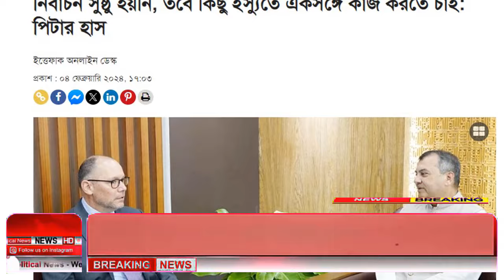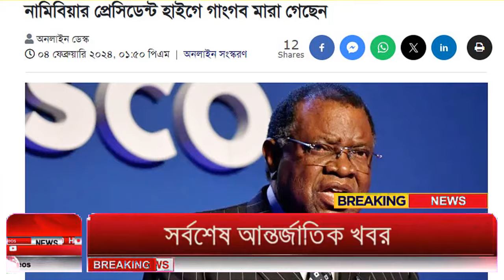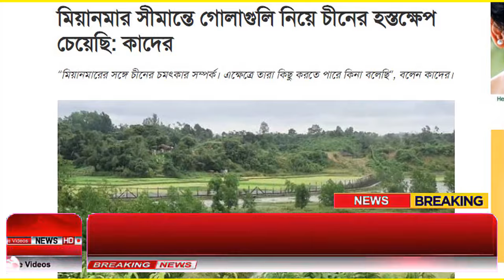Ajker Bangla Khobor 01 Oct 2023 | Bangladesh Letest News | Somoy Sangbad News | Bangla News Today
এইমাত্র পাওয়া Bangla 07 October 2023 l Bangladesh latest news update news। Ajker Bangla News বাংলাদেশ সহ বিশ্বের সকল প্রকার সংবাদ দেখতে আমাদের সাথেই থাকুন। bangladesh news ll ajker bangla news ll today news ll update news ll bd news ll বাংলা সংবাদ ll আজকের খবর.